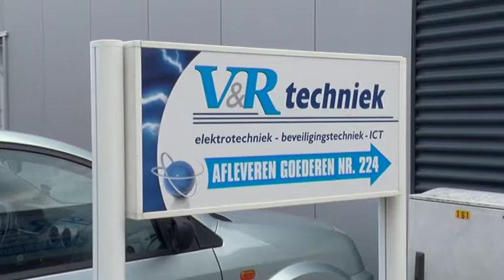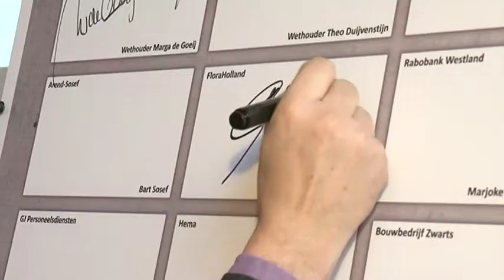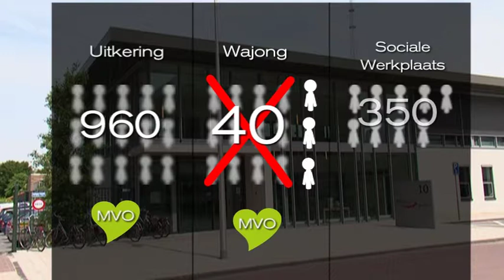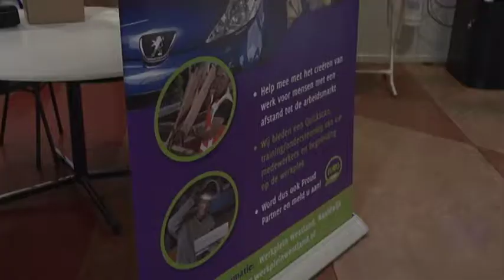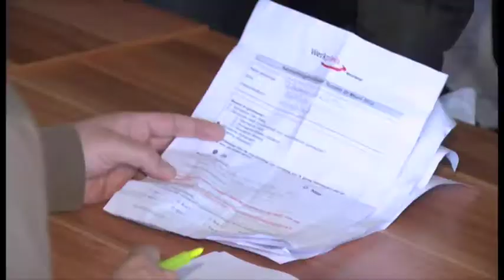Westland Report - MVO Westland